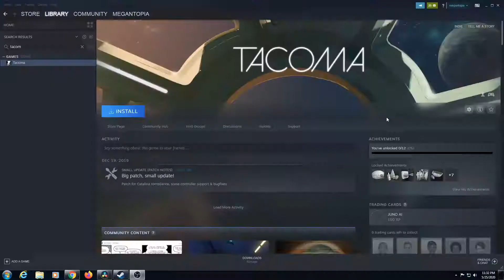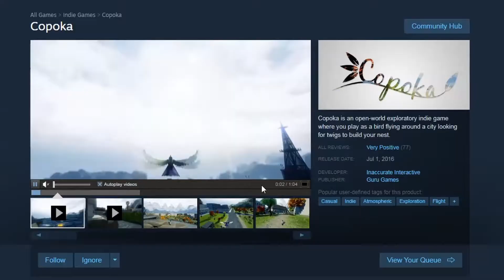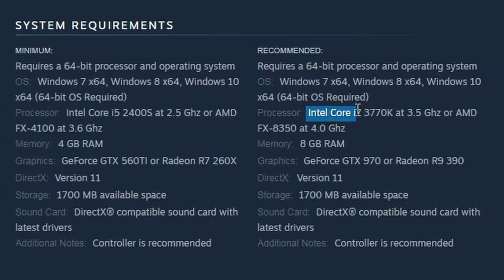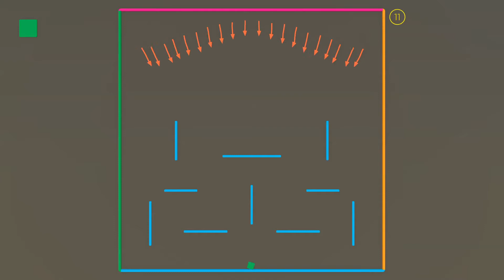Indie Five: Episode 2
Yet another episode of Indie Five, where I talk briefly about five indie games I've played recently.